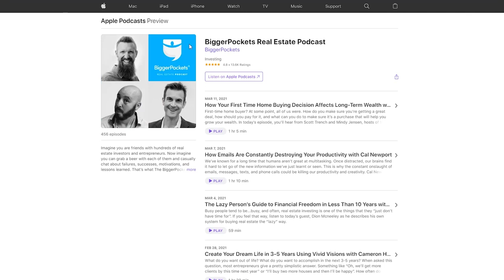✅ 6 TRUCOS para EMPEZAR a INVERTIR en INMUEBLES SIN MIEDO 🏠 [Inversión Inmobiliaria Fácil 2023]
✅ ¡Aprende a Invertir en Inmuebles *GRATIS* en El Punto de Inflexión!

Empezar a invertir en inmuebles puede ser una tarea que provoque cierto respeto y miedo. Es algo muy humano, pues empezar en la inversión inmobiliaria significa mover mucho capital, mucho más del que estamos acostumbrados.

Además, significa negociar hipotecas con los bancos, endeudarse, lo que todavía añade más estrés a la ecuación. Pero este estrés se puede reducir si conocemos algunas estrategias o trucos para reducir el riesgo de este tipo de inversión.

Hoy, voy a mostrarte algunos trucos para empezar a invertir en inmuebles sin miedo.

Entre ellos:

0:00 Intro
3:24 Parálisis por Análisis
6:44 Empezar YA: Busca y visitar inmuebles
7:31 Invierte cerca de casa y en zonas “buenas”
8:58 Invierte en Pareja o Familiares
11:15 Invierte con Amigos
12:56 Delega Partes del Proceso a Profesionales
15:29 Comete errores

LIBROS RECOMENDADOS
► Enlace al Libro ”El Millonario de la Puerta del al Lado”
► Enlace al Libro ”La Semana laboral de 4 horas”
► Enlace al Libro “Getting To Yes” (inglés)
► Enlace al Libro “Padre Rico Padre Pobre”
► Enlace al Libro “Rental Property Investing” (inglés)
► Prueba Audible (30 días de Audiolibros GRATIS)

📷 Cámara Sony Alpha 6400
🎙 Micrófono de solapa RODE Lavalier Go

VÍDEOS RELACIONADOS:
👉 Aquí tienes el vídeo anterior sobre Cómo invertir en inmuebles y mi estrategia
👉 Cómo ENCONTRAR PISOS BARATOS y RENTABLES (y cómo hacer una OFERTA)

Hazme llegar cualquier duda que tengas en los comentarios de este vídeo !

Un abrazo, Uri